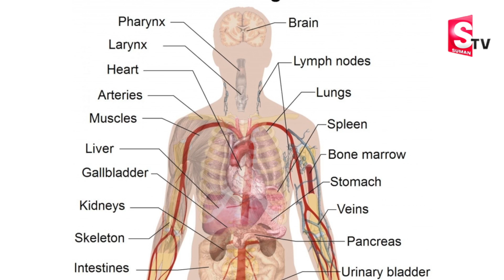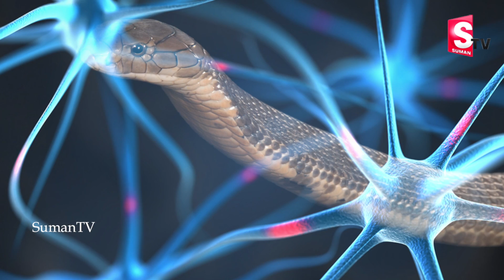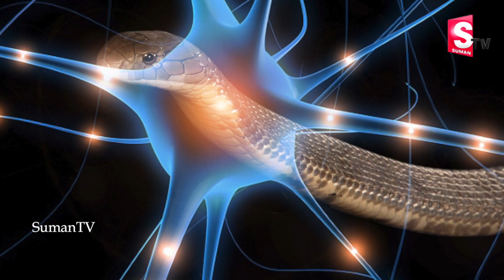పాము ముంగీస వైరం వెనుక గగుర్పొడిచే సైన్స్ రహస్యాలు || Science Screte Behind Snake and Mongoose War